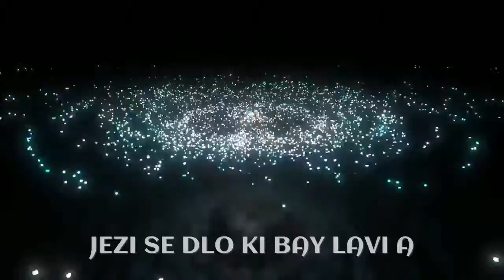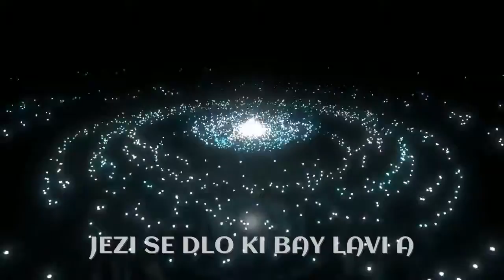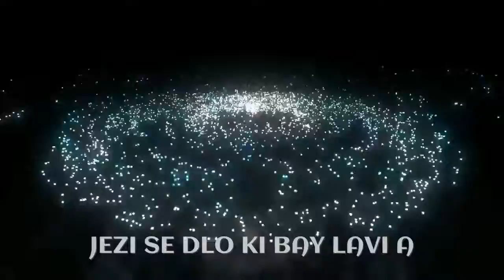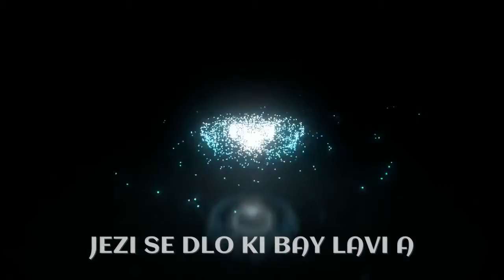MESAJ | JEZI SE DLO KI BAY LAVI A | Pasteur Louis R. POUPAS